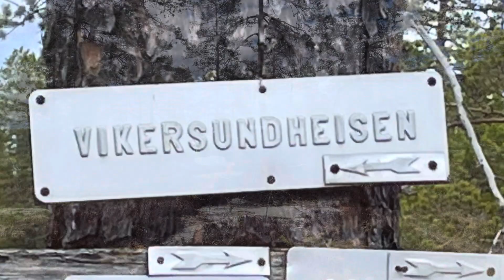Rolig langt på Søndag 16. mai 2022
Vikersund / Hegge Kirke  - Finnemarka - Sylling Kirke - Vikersund